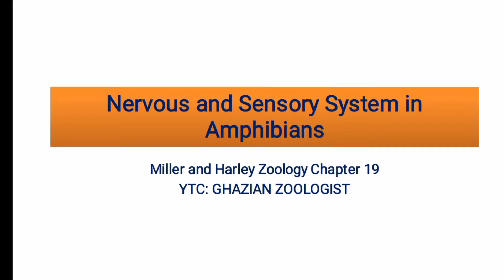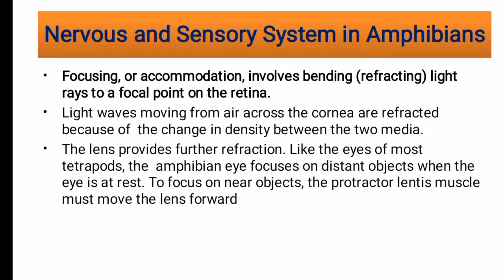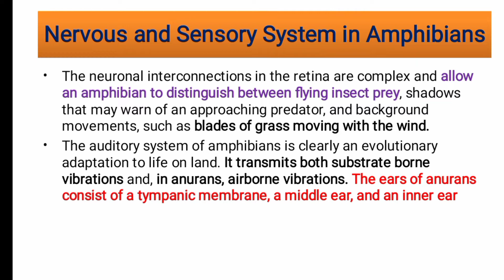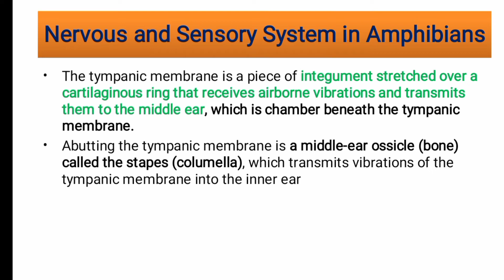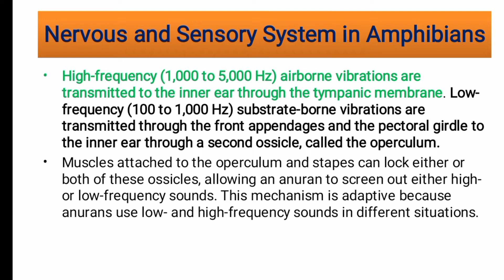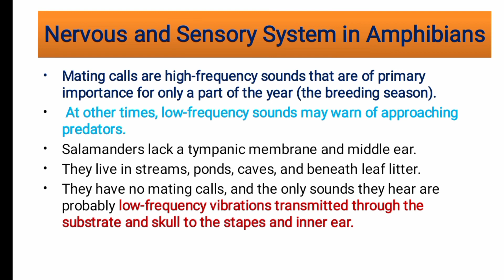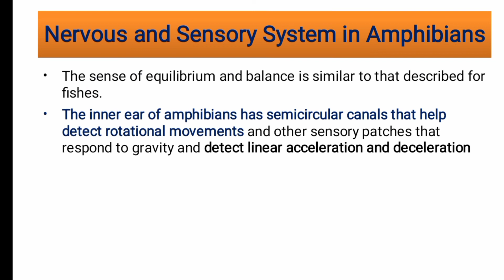Nervous and Sensory System in Amphibians